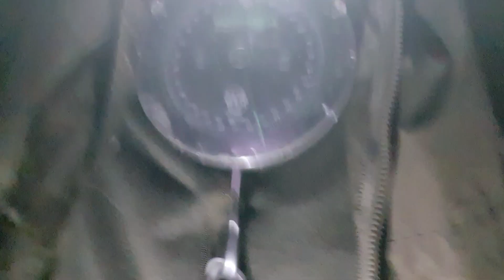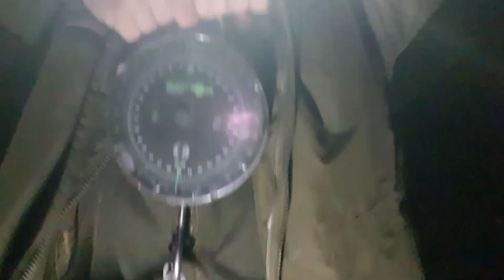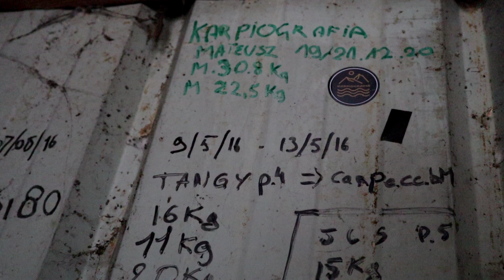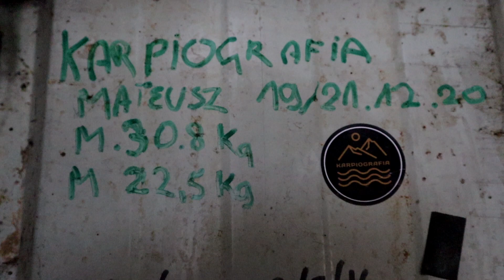Wielkie Karpie Zimą //30+ //20+